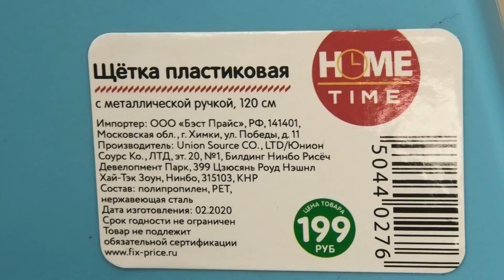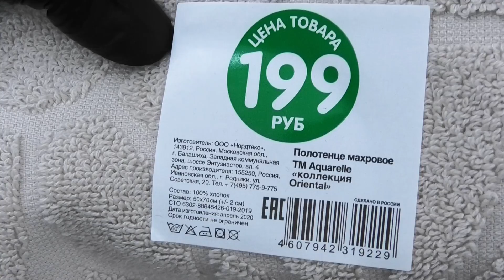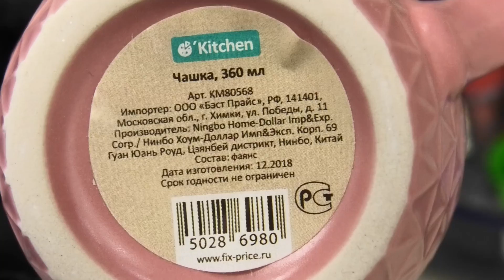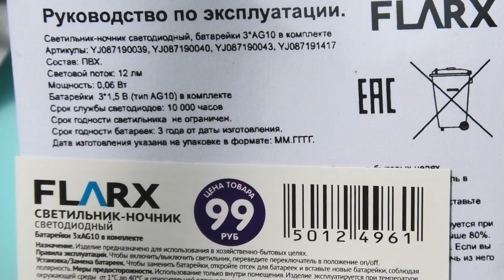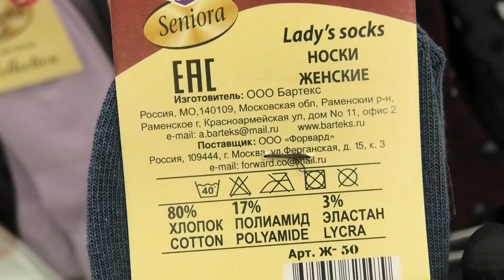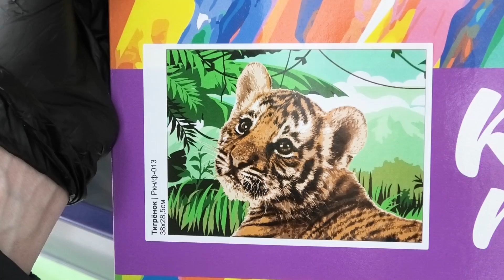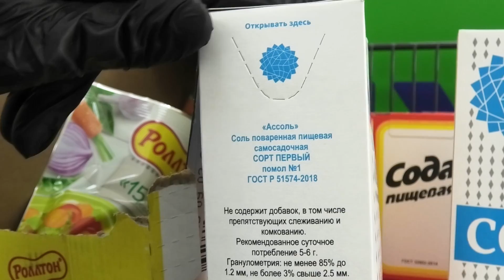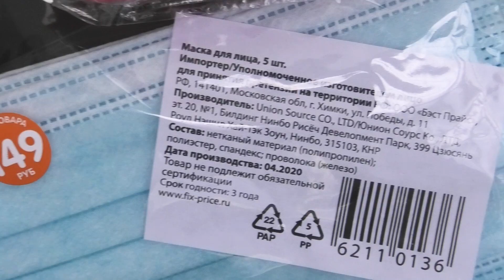ФИКС ПРАЙС💚ЗАВАЛИЛО😁НУЖНЫЕ НОВИНКИ!!! КУПИЛА ЧТО ДАВНО ХОТЕЛА МАЙ 2020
Всем теплый весенний привет! Вы готовы? Прекрасно! Тогда давайте вместе прогуляемся по магазину Фикс Прайс, посмотрим и обсудим новинки, которые совсем недавно появились в продаже.
✅Хотите скидки от 20 % и подарки от Faberlic🎁?...Тогда регистрируйтесь на сайте по этой ссылке и оформляйте заказ! Не упустите шанс сэкономить!🎁